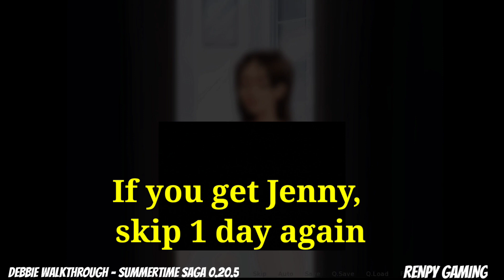Debbie Full Walkthrough Summertime Saga 0.20.5 || Debbie Complete Storyline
This is the full walkthrough of Debbie. This video is the complete Debbie storyline of Summertime Saga 0.20.5 new update. Debbie full walkthrough summertime saga 0.20.5

This video contains:
1. summertime saga 0.20.5
2. debbie walkthrough summertime saga 0.20.5
3. summertime saga 0.20.5 debbie
4. debbie summertime saga 0.20.5
5. debbie complete storyline
6. debbie full wakthrough summertime saga 0.20.5
7. debbie full storyline summertime saga 0.20.5
8. debbie route summertime saga 0.20.5
9. summertime saga 0.20.5 debbie storyline
10. debbie quest summertime saga 0.20.5

If you face any problems ask me in the comments.

summertimesaga renpygaming renpy gaming, renpy games, summertime gaming